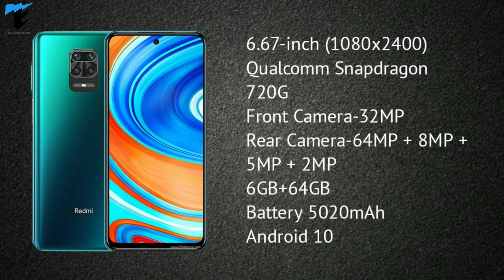🔥Best Quad Camera Smartphones under 30000🔥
Hii dosto,Welcome back to my yt channel.Is video me maine apko aise Smartphones ke bare me bataya hain jo ki apko best quad camera setup available karwate hain 30000 ki price range me aur in Smartphones ko ap choose kar sakte hain.